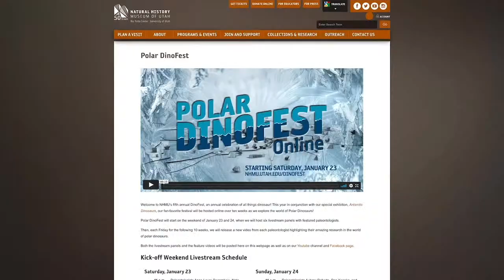Polar DinoFest Live with Paleontologists Pat Druckenmiller and Kerin Claeson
Our second Polar DinoFest live conversation featured paleontologists Pat Druckenmiller and Kerin Claeson. Pat is an expert in fossil marine reptiles and Kerin is paleoichthyologist, which is a paleontologist that studies fossil fishes. Their full speaker videos will be available here on select dates